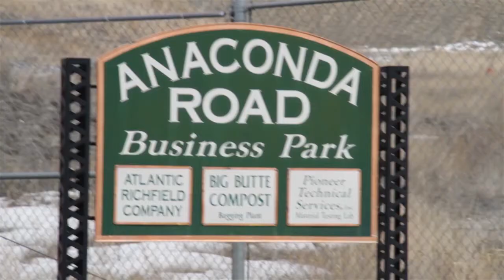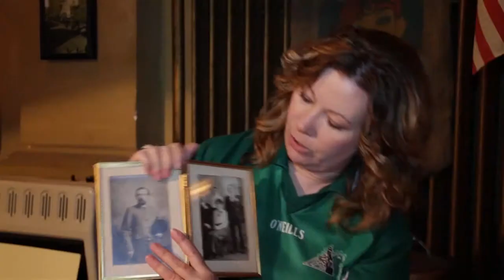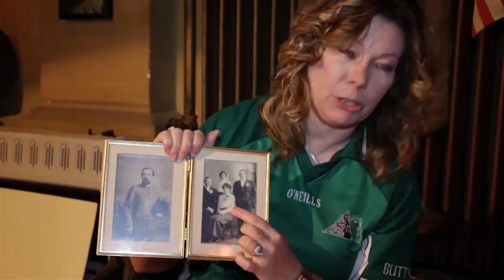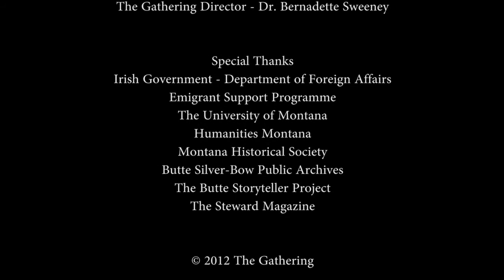Julie Crowley Vignette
Part of a short video series from "The Gathering - Collected Oral Histories of the Irish in Montana"

An interview with Julie Crowley